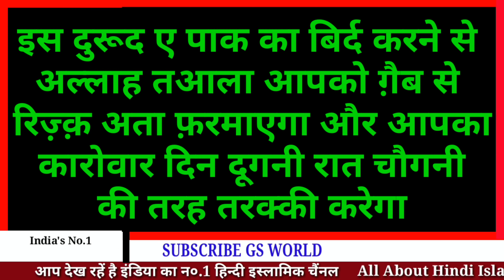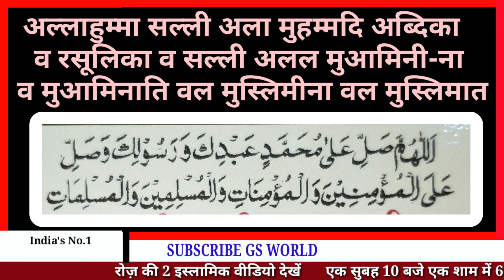Jis Insan Ko Apni Rozi Me Barkat Ki Khwaish Hai Wo Ye Durud E Paak Padhkar Dekhe - GS World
Is Durud E Paak Ko Padhne Rozi Me Beshumar Barkat Hoti Hai
Dukan aur makan me Barkat Ki Durud e Paak

Shukriya
Allah Hafiz

Salman Malik